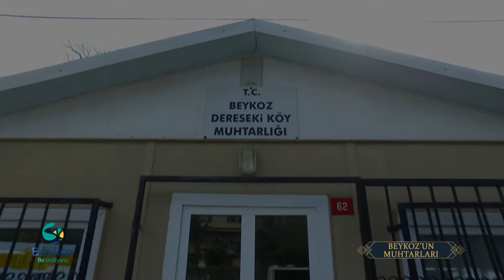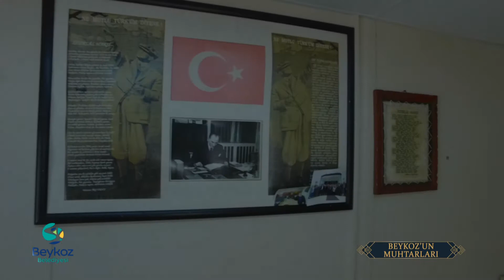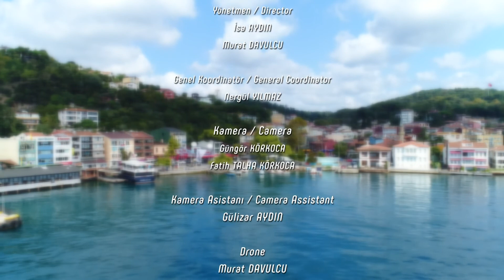BEYKOZ'UN MUHTARLARI: DERESEKİ MAHALLESİ MUHTARI YAKUP ÖZDEMİR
Beykoz Belediyesi tarafından hazırlanan Beykoz'un Muhtarları isimli proje kapsamında çekimlerini gerçekleştirdiğimiz ve muhtarlarımızın sevdamız Beykoz'u  anlattığı belgesel film sizlerle. İyi seyirler..